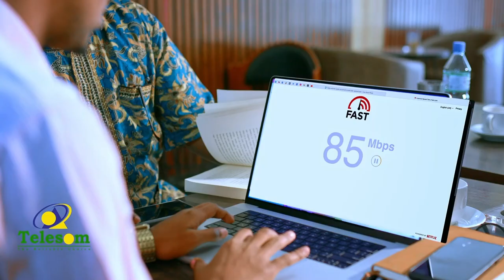Soomaalida iyo Quraanka: Sheekh Cabdi Baari Cabdiraxmaan Xuseen